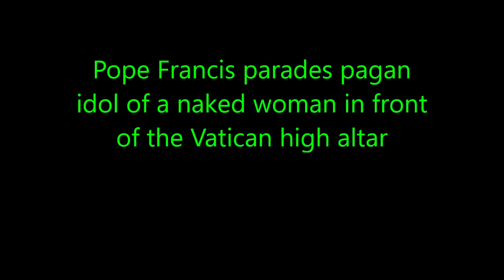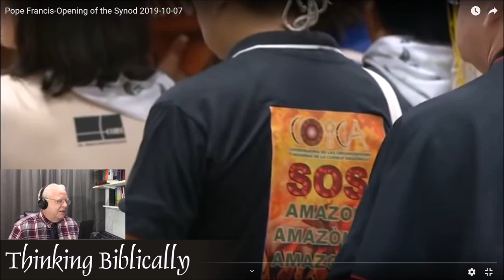Pope Francis parades pagan idol of a naked woman in front of the Vatican high altar (Pachamama)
Pachamama is the amazon goddess also known as "mother earth". She was believed to be the goddess of fertility who was also married to her son. Apostate Israel worshipped Baal and Ashtaroth, now apostate Christianity does this! This is bad, even for Rome's standards!